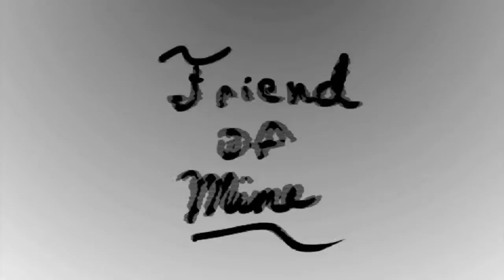.:Friend Of Mine:. -Vent Animation-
So this is a bit of a vent that I don't know, the idea kind of just hit me. I was just listening to things till it was like "Hey I'm going to do this!"

Also I wanted to try a few things with Final Cut and animation in general. Sooo yeah. Some ideas based off Selph94's animation ^^;

Reason for this video: Ehh, if you watch it you'll get it. Yes, my sister is basically doing that soo yeah.